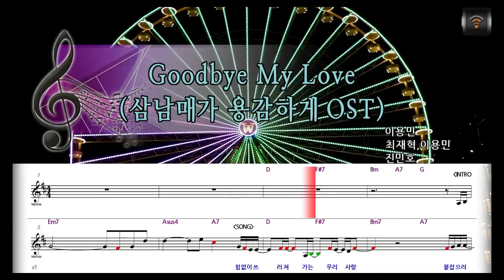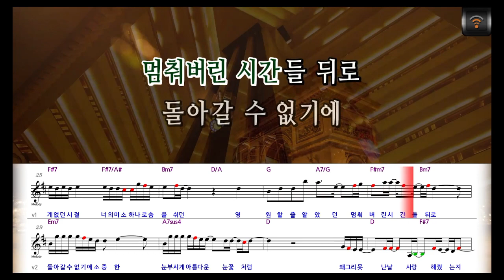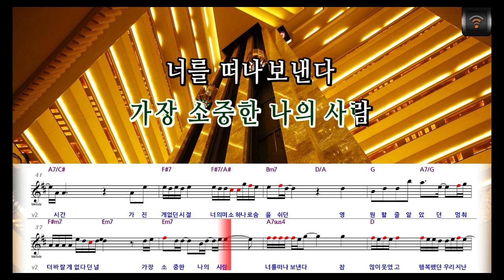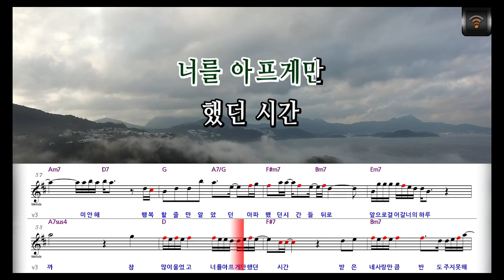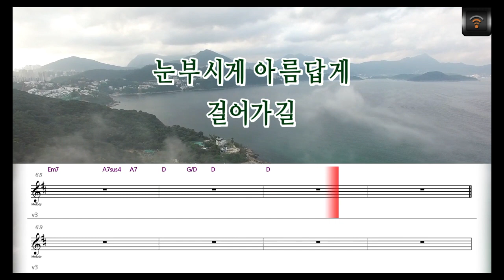[🎙노래방플리] 진민호 🎶 Goodbye My Love (삼남매가용감하게 OST) karaoke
🎼전체가사
힘없이 쓰러져 가는
우리 사랑
붙잡으려 해도 달아나고
아득히 멀어져만 가
말없이 그대를
보내주던 날에
차가운 바람이 불어
새하얀 눈꽃이 내려
여기까지라고
참 힘들었다고
참았던 눈물이
흐를 때쯤
정말 마지막인 것 같아
그대를 안고 싶어져
코 끝 시리던
이 계절에
너를 떠나보낸다
참 많이
웃었고 행복했던
우리 지난 시간
가진 게 없던 시절
너의 미소 하나로
숨을 쉬던
영원할 줄 알았던
멈춰버린 시간들 뒤로
돌아갈 수 없기에
소중한
눈부시게 아름다운
눈꽃처럼
왜 그리 못난
날 사랑해줬는지
근사한 선물도
주지 못해
곁에 있어주면 된다고
더 바랄게 없다던 널
가장 소중한 나의 사람
너를 떠나보낸다
참 많이
웃었고 행복했던
우리 지난 시간
가진 게 없던 시절
너의 미소 하나로
숨을 쉬던
영원할 줄 알았던
돌아갈 수 없기에
소중한
눈꽃처럼
어느새 날 닮은 널
여전히 널 닮은 날
지울 수나 있을까
시간이 우릴 밀어낼까
바쁘게
정신없이 살면 될까
참 많이 울었고
너를 아프게만
했던 시간
받은 네 사랑만큼
반도 주지 못해 미안해
행복할 줄만 알았던
아파했던 시간들 뒤로
앞으로 걸어갈
너의 하루
눈부시게 아름답게
걸어가길